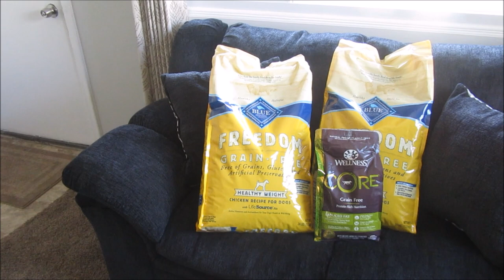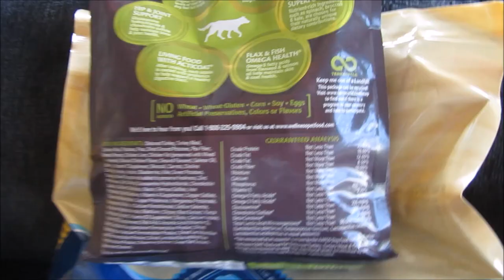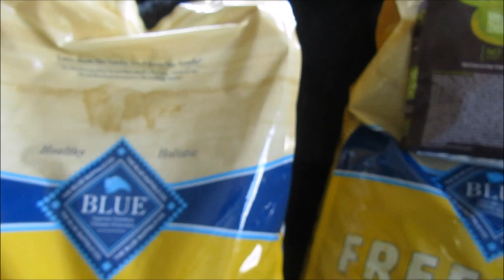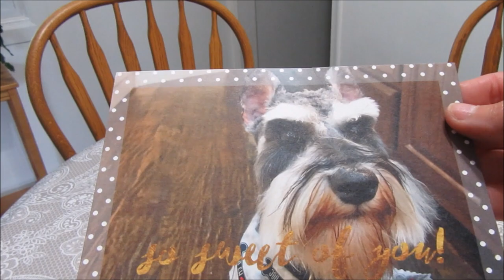More Dog Food & Mail | Schnauzer | Multiple Schnauzers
We now have an Instagram Page.